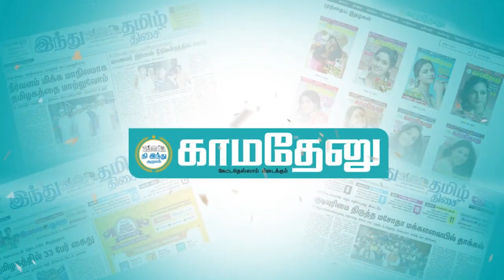ஒரே நாடு ஒரே தேர்தல் மாநில அரசுக்கு பயத்தை ஏற்படுத்தியிருக்கிறது!